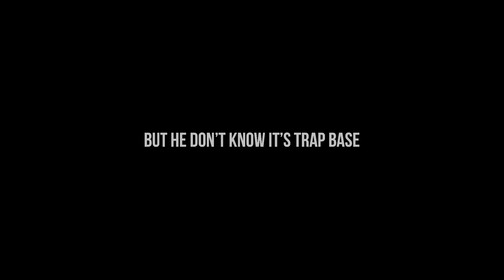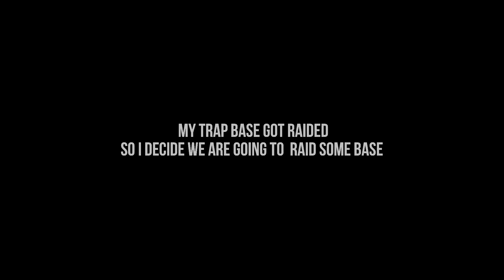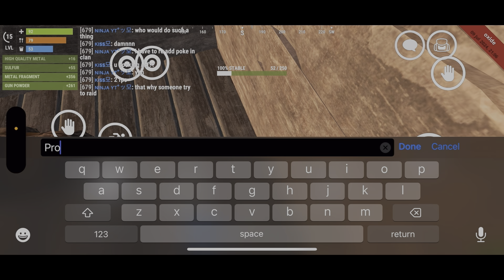Oxide: Survival Island- I Am Going To Build Most Useful Bunker Trap Base || The Bunker TrapBase(2.0)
Oxide: Survival Island- I Am Going To Build Most Useful (Bunker) TRAP BASE || The Bunker TrapBase

WTF? by tubebackr /tubebackr